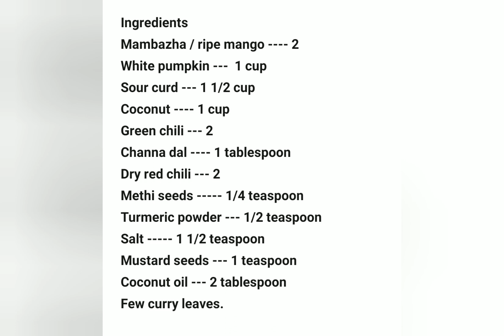Mambazha moru kootan